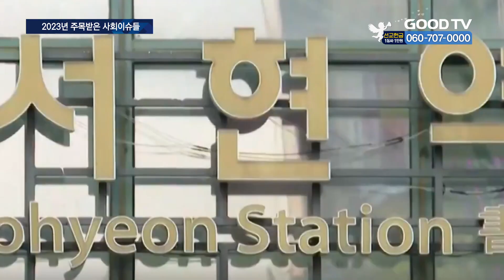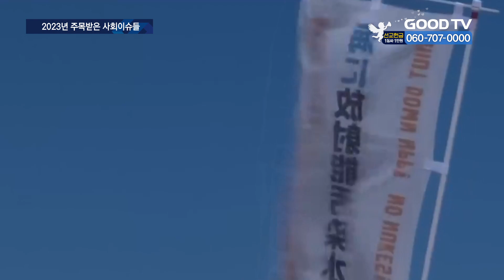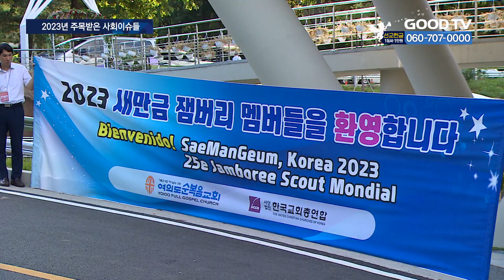[2023 결산] 묻지마 난동·잼버리 사태 등 이슈들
[앵커]

2023년이 저물어가는 시점입니다. 올 한해는 사회적으로 굵직한 이슈들이 많았는데요. 어떤 일이 있었는지

장세인 기자가 정리했습니다.

[기자]

전쟁부터 전세사기까지 가슴 아픈 소식이 유난히 많았던 한 해였습니다.

특히 여름에는 묻지마 흉기난동으로 온 사회가 공포에 떨었습니다. 지난 7월, 서울 관악구 신림역 인근에서 30대 남성이 흉기를 휘둘러 4명의 사상자가 발생한 사건.

2주 뒤 경기 성남시 분당구 서현역에서는 20대 남성이 차를 몰고 인도로 돌진하고 흉기를 휘둘러 14명의 사상자가 나왔습니다. 같은 달 관악구 한 공원에서는 또 다른 30대 남성이 한 여성을 성폭행하기 위해 폭력을 휘둘렀고 피해자는 끝내 숨졌습니다.

흉악범죄를 모방하는 살인 예고 글이 우후죽순 계속되자 경찰은 특공대와 기동대를 배치하기도 했습니다.

교육 현장에서의 교권 침해 문제도 큰 이슈로 불거졌습니다. 지난 7월 서울 서초구의 서이초등학교에서 1학년 담임인 20대 초반 초임교사가 학부모의 반복적인 악성 민원과 과중한 업무에 시달리다 스스로 목숨을 끊었습니다.

이에 무분별한 아동학대 신고와 교권 침해 문제를 알리려 전국 수십만 명의 교사들이 집회를 열기 시작했고, 교권보호 4법 마련과 교권추락의 원인 중 하나로 지목된 학생인권조례의 폐지까지 논의가 이어지고 있습니다.

지난 8월 일본 정부와 도쿄전력이 인근 국가들의 반대에도 불구하고 후쿠시마 원전 오염수의 해양 방류를 강행했습니다. 2011년 동일본 대지진으로 후쿠시마 제1원전이 폭발하면서 방사선 오염수가 발생했는데 이를 보관할 수 있는 용량이 한계에 다다르자 해양 방류를 결정한 겁니다.

방류가 계속되면서 정부는 수산물 공포에 따라 안전성 점검을 강화했지만 수산업계의 소비위축과 국민들의 우려는 커지고 있는 상황입니다.

전세계 청소년들의 야영축제인 세계스카우트잼버리가 올해 군산 새만금에서 열렸지만 폭염과 위생, 보건 등 준비가 미흡해 역대 최악의 잼버리라는 불명예를 안았습니다. 일부 국가는 조기 퇴소를 결정했고 태풍으로 전원 철수 결정을 내리자 교계가 나서 잼버리 참가자 약 5천명의 숙소를 제공하기도 하는 등 뒷수습하는 모습이 연출됐습니다.

다사다난했던 한 해, 이웃들의 어려움을 그냥 두고 보지만은 않았듯 다가오는 2024년에도 사회에서 빛과 소금의 역할을 감당하는 한국교회가 되길 기대해봅니다.

* 방송시간
 GOODTV NEWS

● 본방 : 월 ~ 금요일 21:50
● 재방 : 화 ~ 금요일 06:50  /  토요일 06:00
● 삼방 : 화 ~ 금요일 12:00   /  토요일 14:00

* 시청방법

- IPTV: KT Genie TV 234번, SKB Btv 293번, LG U+ 273번
- 위성TV: KT 스카이라이프 186번
- 케이블: Btv 케이블 224번, LG헬로비전 289번, 딜라이브 303번,